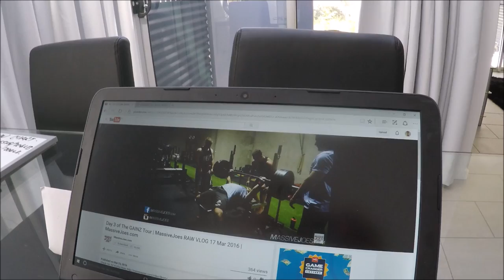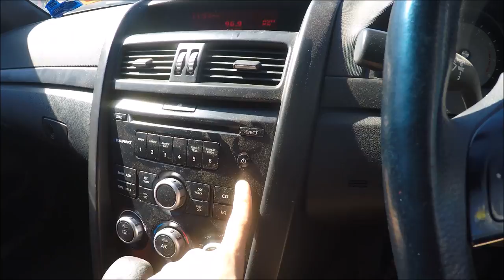SICK DAYS AREN'T FOR WHEN YOU'RE SICK